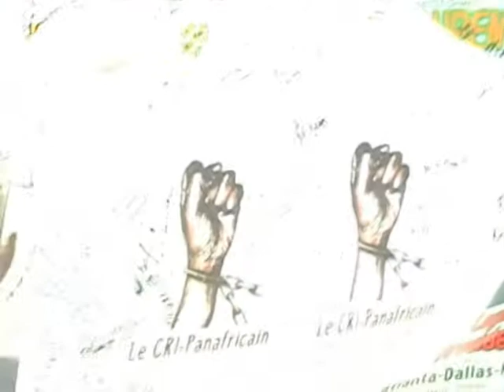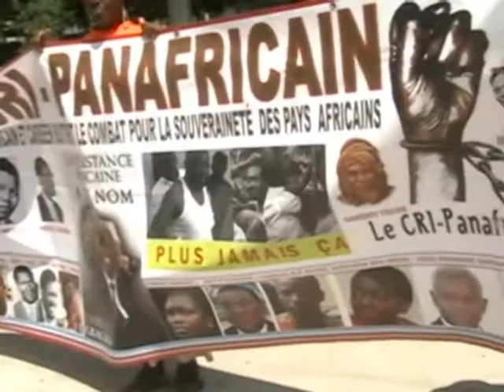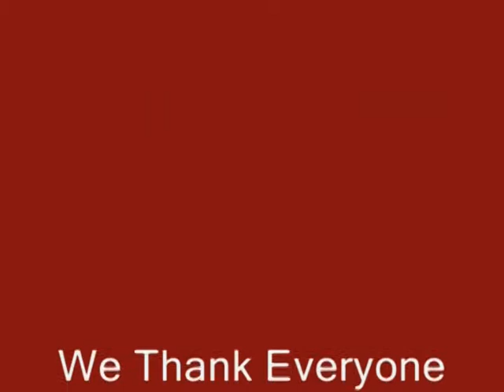IPF -Today With Shahan "Cry of The Pan Africans, pt. 3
International Prolife Federation aka IPF  Productions presents "Today With Shahan" Cry of The Pan Africans re "IPF - Situation In The Ivory Coast" on youtube  which     details this Protest in Chicago on the Magnificient Mile, downtown Chicago, IL  Shahan Kourouma speaks out with Friends  of The Ivory Coast.